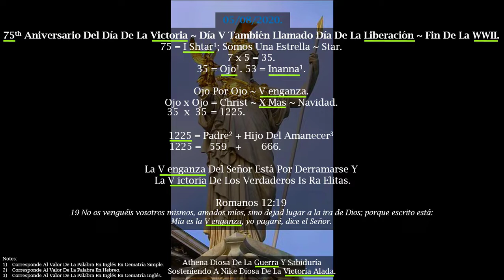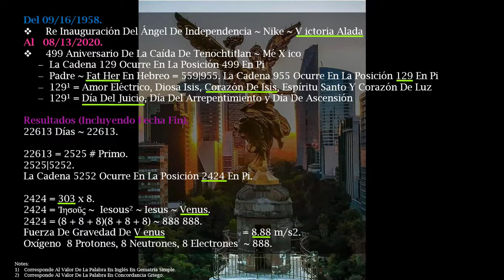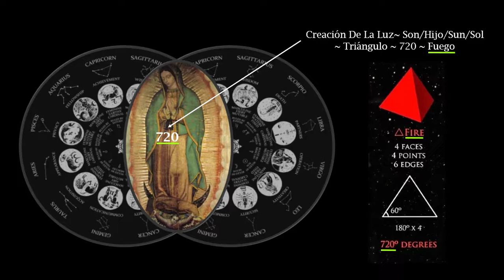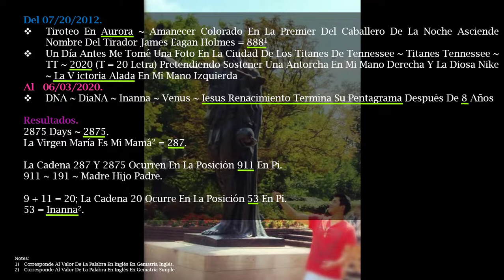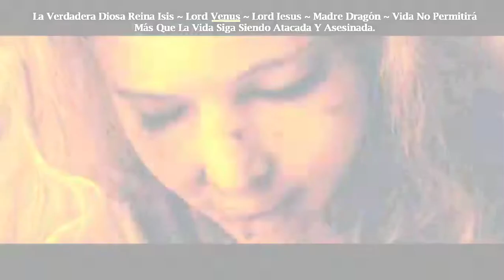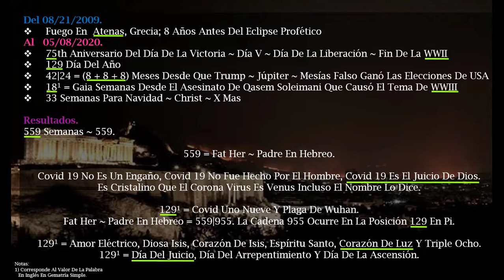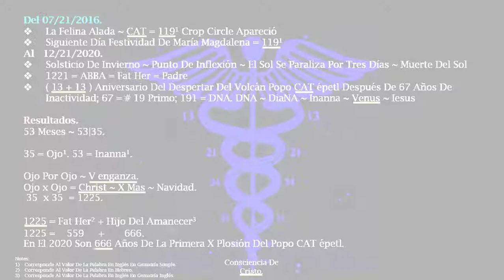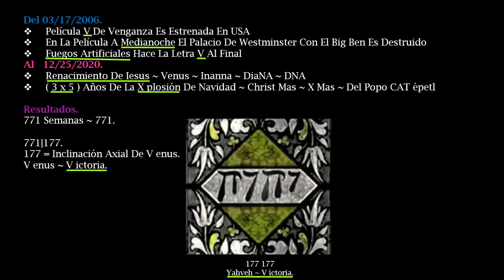La V enganza De V enus Está Por Derramarse Y La V ictoria De Los Verdaderos Is Ra Elitas.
Mi Alma Está En Llamas = 200 En Gematria Simple En Inglés.
El Levantamiento Del Phoenix = 200 En Gematria Simple en Inglés.
Señor Jesucristo = 200 En Gematria Simple En Inglés.

Mientras Que Este Mundo Se Hunde Algunos Se Elevan = 449 En Gematria Simple En Inglés.
449 | 944.

La Cadena 944 Se Produce En La Posición 58 En Pi.
58 | 85.
58 = Fat Her ~ Padre En Gematria Simple En Inglés.
85 = Harpazo Y Plata En Gematria Simple En Inglés.

No Es Hora De Lamentarse Es Hora De Celebrar = 480 En Gematria Simple En Inglés.

La Cadena 480 Se Produce En La Posición 104 En Pi.
104 | 401 En Hebreo = Aleph + Tav ~ El Principio Y El Fin.
Dulce Dulce V ictoria.

Gracias Por Leer Y Ver El Video.
DR.
Para Aprender Del Amor Divino Entre Venus Y Urano Vean Los Videos De Los Siguiente Canales, No Importa Que No Sepan Inglés O Se Consideren Malos Para Los Números Solo Repitan Y Repitan.